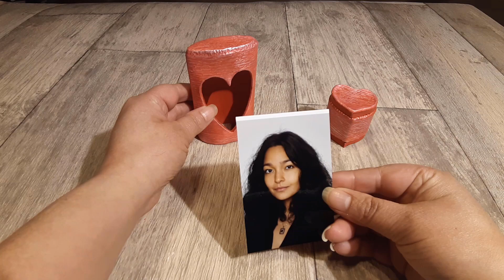DIY 5 Manualidades para San Valentin dia de los enamorados hechas con reciclaje de TUBOS DE CARTON 😍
5 Manualidades hechas con reciclaje de TUBOS DE CARTON  para el dia del amor y la amistad
Hola mis rosas bellas , hoy les traigo unas bellas ideas para regalar en el dia del amos y la amistad realizadas con reciclaje de tubos de carton de papel higienico y adornados con porcelana fria y pasta de muro una manualidad que es super facil de hacer y economicas , en este video te muestro el paso a paso de esta manualidad con reciclaje , espero que les guste y si te gusta te invito a que te suscribas a mi canal con tu suscripcion tu like y tu bello comentario me ayuda a crecer en youtube .